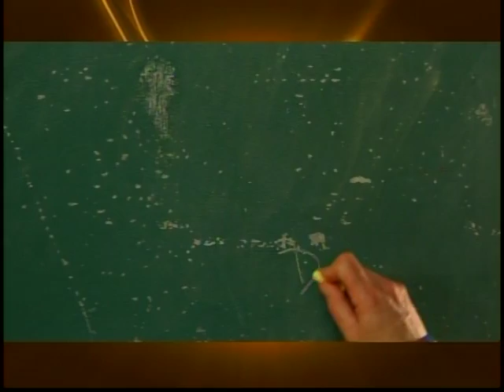Sports Round Table 1 26 16